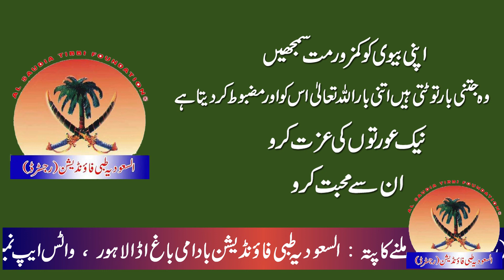Apni wife ko kamzor mat samjhen by Al Saudia tibbi foundation